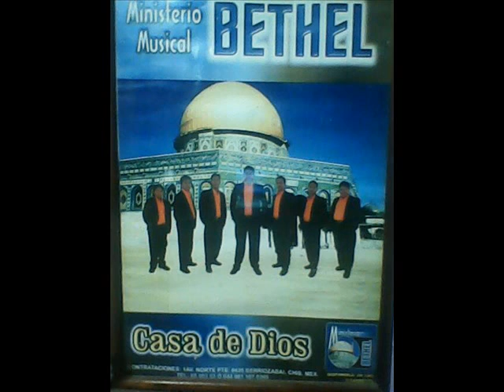GRUPO MUSICAL CRISTIANO BETHEL BERRIOZABAL CHIAPAS - ENCIENDE UN LUZ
GRUPO MUSICAL CRISTIANO  - BETHEL
VOL:1
ALEZ PRODUCCIONES